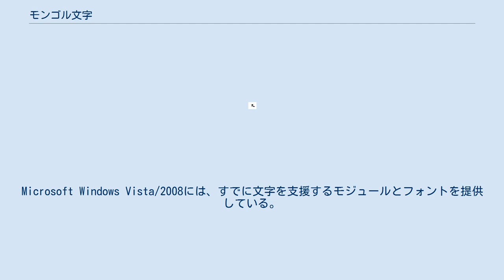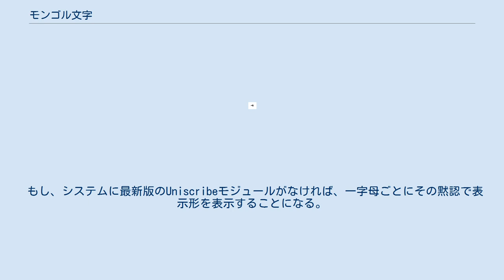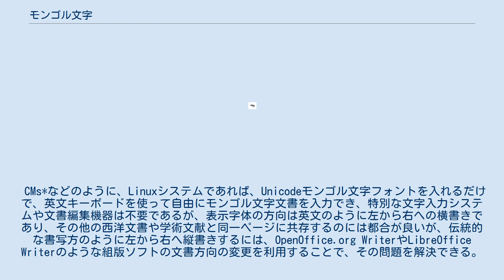モンゴル文字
インノケンティウス4世宛のグユクの勅書の朱印。
モンゴル語で「長生なる天の力に依りて。イエケ・モンゴル・ウルスの海（ダライ）のカンの勅…」とある 10トゥグルグ紙幣の表。
モンゴル文字が表記されている。
 10トゥグルグ紙幣の裏。
キリル文字が表記されている。
 モンゴル文字（モンゴルもじ、蒙古文字〔もうこもじ〕、蒙: Монгол бичиг, Mongγol bičig、モンゴル文字： ᠮᠣᠩᠭᠣᠯ ᠪᠢᠴᠢᠭ᠌）は、13世紀ごろウイグル文字から派生した文字で、主にモンゴル語を表記する。
フドゥム、胡都木とも。
専ら縦書きされ、行は左から右へ綴られる（左縦書き）。
 現在は主に中華人民共和国内モンゴル自治区で使われているほか、長らくキリル文字を使用していたモンゴル国では1994年以降義務教育化され、歴史と伝統・文化の象徴として書道やクラフトアートをはじめとした芸術作品に活用されている。
 モンゴル文字は、ウイグル文字そのものでモンゴル語を筆写していた時期の古典的な「ウイグル式モンゴル文字」と、子音や母音の文字の整備がより進んだ「現代モンゴル文字」の 2 種類に大別される。
 モンゴル部がオノン川で発祥した時には元来文字を持たなかった。
1204年にチンギス・ハーンがナイマン王国を攻略したとき、捕虜となったナイマンの宰相でウイグル人であったタタ・トゥンガ（塔塔統阿）という人物がチンギスの下問に答えて国璽と文字の効用を説いたことにより、モンゴルでも国事の遂行に印璽を使用するようになり、モンゴル人の子弟にウイグル文字を習わせた、とされている。
1222年にチンギス・カンの宮廷を訪れた丘処機が長生の術についてチンギスに講じた内容を、ウイグル人の書記がウイグル文字で記録していたという記事が『長春真人西遊記』にある。
チンギス、オゴデイ、グユクの時代に活躍したウイグル人書記官チンカイはナイマン、ケレイト攻略以前にチンギスの幕下で活動しており、ナイマン攻略前後からモンゴルはウイグル文字と接触し、その存在を意識していた可能性は高い。
1246年に即位したグユクがローマ教皇インノケンティウス4世に宛てたペルシア語による勅書がバチカンに現存するが、この書簡の書面にウイグル文字モンゴル語による銘文をもつ印璽が2か所捺されており、これが絶対年代が判明している最古のモンゴル語とモンゴル文字の資料となっている。
（1226年頃にチンギス・カンの甥イェスンゲが射た遠矢の記録を記念したいわゆる「イェスンゲ紀功碑」が最古のモンゴル文字とされているが、記念碑の建立年代には異論もある） モンゴル帝国および大元ウルスでモンゴル語の筆写に使用されていた、いわゆる「モンゴル文字」として知られている文字は、当時漢語では「畏兀児文字」、同時代のイルハン朝などで書かれたペルシア語資料でも khaṭṭ-i Uyghrī （ウイグルの文字）と称されており、飽くまでも「ウイグル文字」であって「モンゴル文字」とは呼ばれていなかった。
モンゴル語の筆写にはウイグル文字がそのまま使用されていたため、正書法もウイグル文字そのものであった。
このようにモンゴル語を筆写するために書かれた当時のウイグル文字を、敢えてウイグル語文書などのウイグル文字と区別するために「ウイグル式モンゴル文字」と称される場合もある。
 なお、大元ウルスで「蒙古字」ないし「蒙古新字」と称されていたのは、チベット文字を基にチベット人僧侶パクパ（パスパ）がつくったパスパ文字である。
 清では満洲文字、漢文と共に三体と呼ばれ、三体は公用文字として公文書には必ず用いられた。
 なお、歴史上モンゴル語の表記には別系統の文字も数種類使用されている。
ソビエト連邦の影響下に組み込まれたモンゴル人民共和国ではキリル文字による表記が一般化したが、新生モンゴル国が発足した頃からモンゴル文字の使用が見直されてきている。
一時はキリル文字表記からモンゴル文字表記への全面的な切り替えが計画され小中学校での教育が始まったが、一般国民の間では歴史と伝統・文化の象徴と見なされてはいるものの、「モンゴル文字」イコール「話しことばとは無関係の文語」というイメージが定着してしまっており、また横書きができないという弱点を抱えていることもあって、いまだ完全な移行にいたっていない。
 モンゴル文字を基にしてつくられた文字として、明の時代にヌルハチがつくらせた満州語の満州文字、モンゴル諸語のオイラト語を表記するために考案されたト...